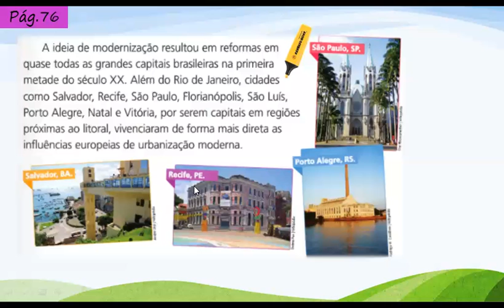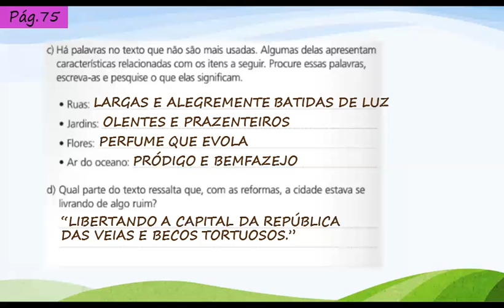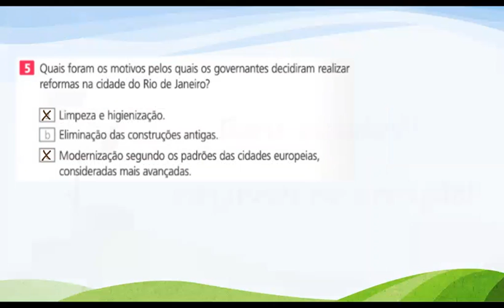Notícias das reformas